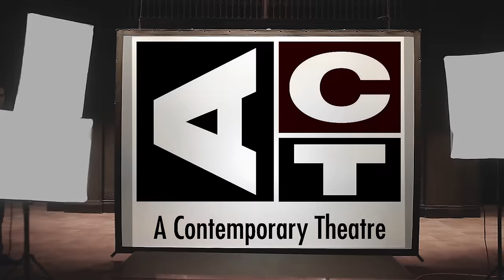ACT SEASON 2017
ACT – A Contemporary Theatre under the direction of Artistic Director John Langs officially announces the 2017 Mainstage season. One of the most renowned works in American drama, Arthur Miller’s The Crucible will be the feature in The Allen Theatre in the fall of 2017. Leading up to that, the season will open with Nina Raine’s Tribes, followed by The 5th Avenue co-production of the musical whodunit Murder for Two. Summer will be exciting with the joy-ride of The Legend of Georgia McBride by Matthew Lopez, and the world premiere of Alex & Aris, Moby Pomerance’s spellbinding story of Aristotle and his pupil Alexander the Great, followed by Lauren Yee’s personal and humorous story set in America’s largest Chinatown, King of the Yees.